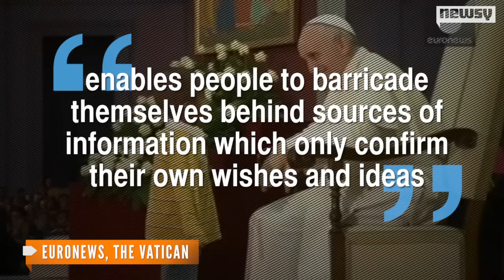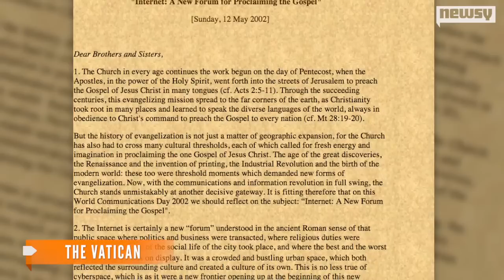Pope Francis On The Internet: 'A Gift From God'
In a statement, the pope said the Internet "is something truly good, a gift from God."